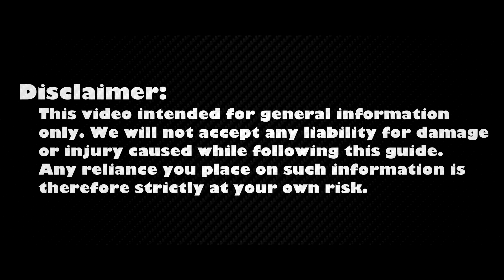Asus VivoBook S551L RAM Upgrade & Install: Step-by-Step DIY Guide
Learn how to upgrade and install RAM on your Asus VivoBook S551LB, S551LA, S551LN laptop hassle-free with our comprehensive guide. Boost your device's performance in minutes!

💻 *DESCRIPTION*
Looking to upgrade the RAM on your Asus VivoBook S551 laptop? In this DIY tutorial from HowFixit, learn the tools you need and the exact steps to install RAM. Ensure smooth performance and enhanced multitasking capability with this essential upgrade. Check out the links to get all the necessary tools.
This video guide applies to the following Asus VivoBook models: S551L, S551LB, S551LA, S551LN

🛠️ In this tutorial from HowFixit, we cover:
1. Tools required for laptop RAM upgrade.
2. Precautions before starting the upgrade process.
3. Step-by-step guide to disassembling the laptop.
4. Tips for removing the old RAM module.
5. Installing new RAM module.
6. Reassembling your laptop.